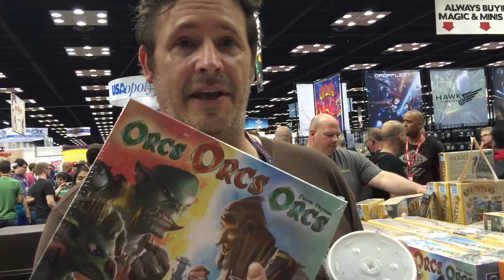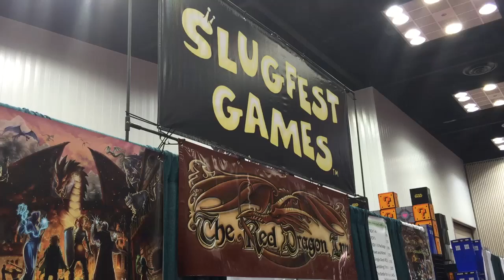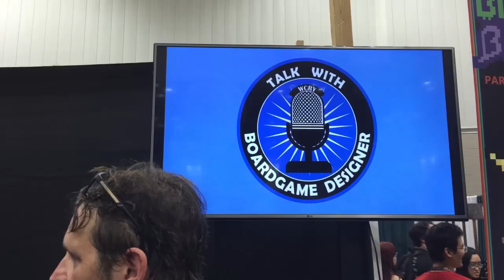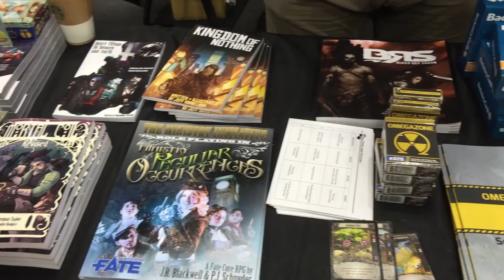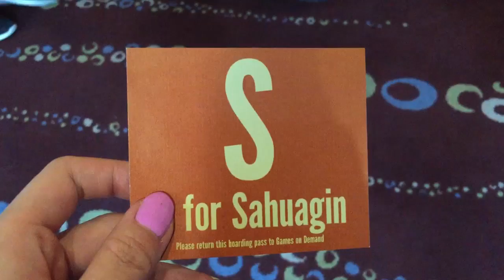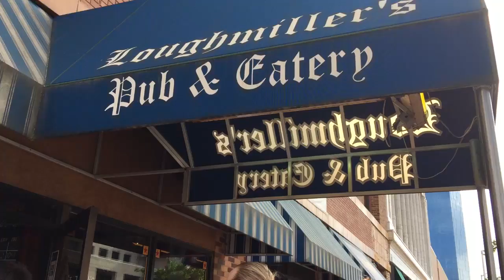Banana Vlog: Gen Con 2016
Banana Chan, Herb Ferman, Devious Devices and Doug Levandowski go to Gen Con together. And come home with a Tim Rodriguez

Games played:
Hollowpoint
Laser Kittens
Chopstick Dexterity MegaChallenge 3000
Wok on Fire
Flick 'Em Up
Junk Art
Stealth Summit
The Battles of War